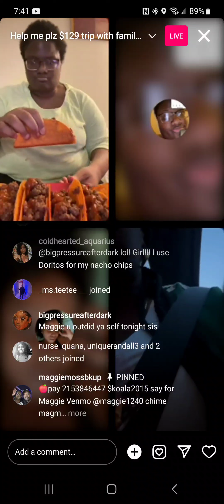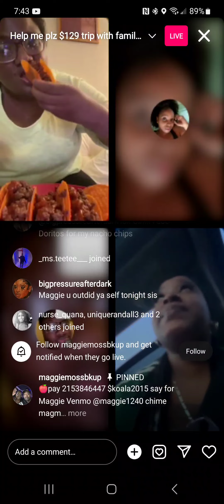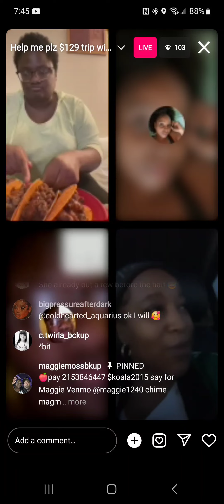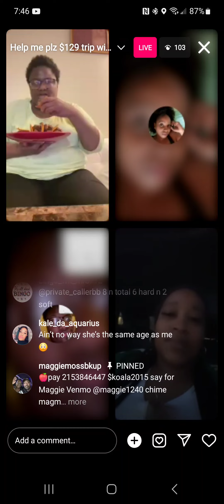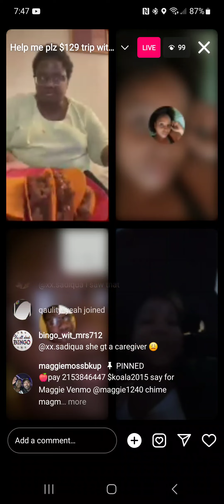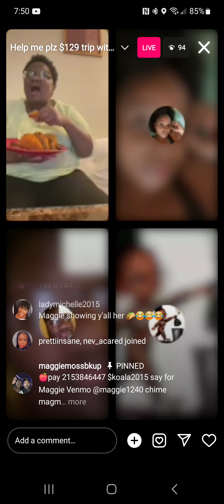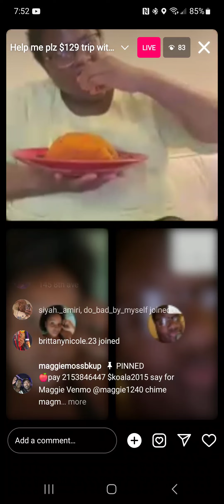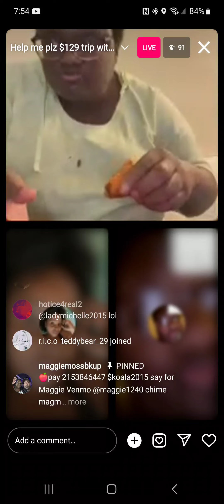April 24, 2024